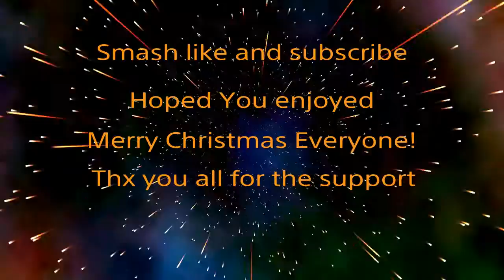Surprising strangers/fans with FREE BLACK MARKETS in Rocket League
Code CP58 for discount